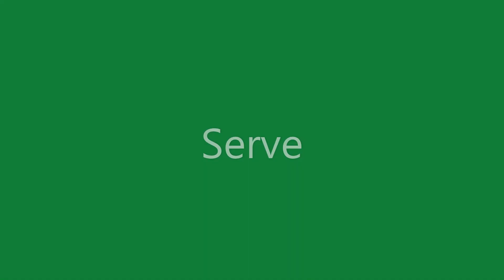Spring Pea Pesto with Penne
Song: There Are Chirping Birdies In My Soul by Reed Mathis